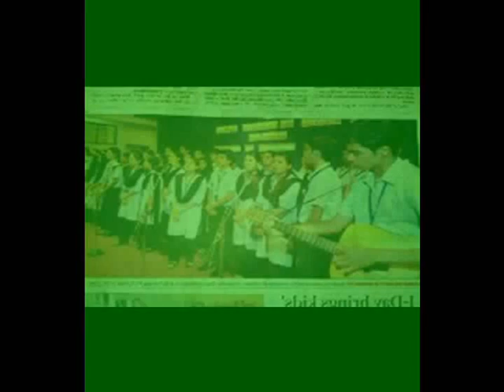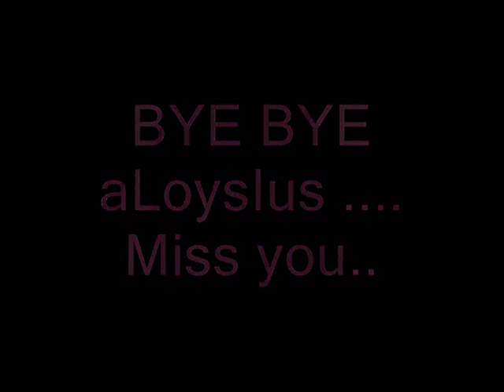st aloysius hostel memories 2012-2014